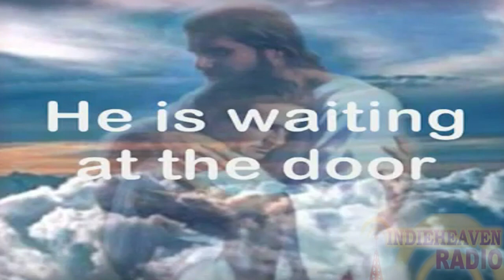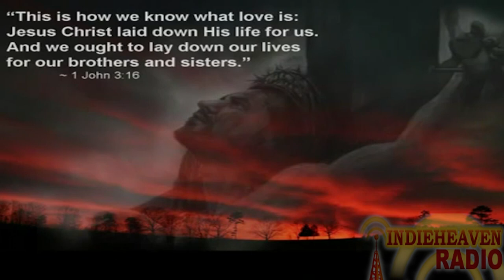Indieheaven Music! Part 1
I am a huge fan of Indieheaven radio...check out these wonderful artists...I only want to share this great music.

Dave Pettigrew

Nate Fowler

Scott Riggan

Racing Gravity

Dee Emeigh

L-Ray

Sean Keith

Helene Immel

Matt Hybarger

Drew Davidsen

Dorothy Savage

Jaime Thietten

Mike Westendorf

Michael Robert

Bone Prophet

Randy Whittern

Thirty-Nine Thoughts

Rachel Scott

Travis Barton